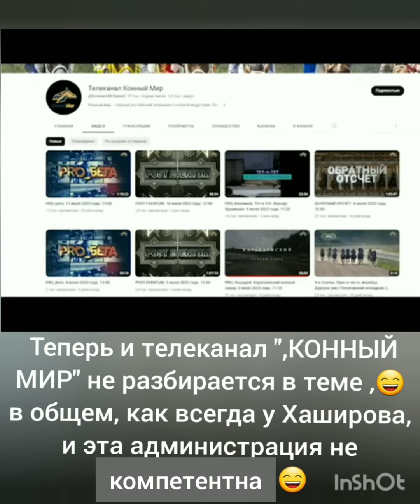кроме Хаширова, все не.компетентны!!! 😄